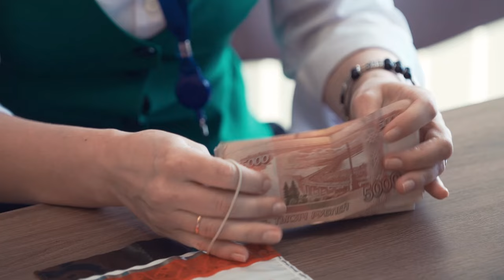வலி வேதனை அவமானம் இவைகளை கையாளும் சூட்சமம்..! Sri பகவத் ஐயா